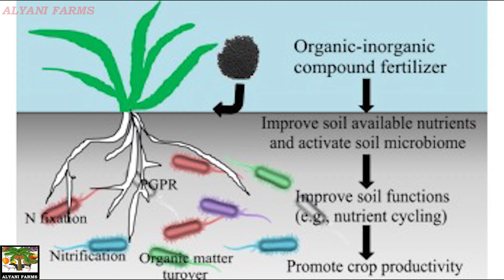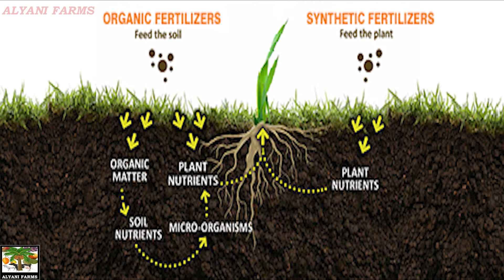Preparation and use of natural / Organic fertilizers | Alyani Farms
قدرتی کھاد کی تیاری اوراس کا استعمال
آج کے اس جدید دور میں کیمیائی کھادوں کا استعمال اس حد تک بڑھ گیاہے کہ زمین میں موجود جاندار اور خوردبینی جرثوموں کی زندگی خطرے میں پڑگئی ہے ۔مزید براں ہماری زمین کا ٪۵ حصہ جو کہ نامیاتی مادے پر مشتمل ہے۔وہ بہت ہی کم ہو کر0.5 فیصدتک رہ گیاہے۔اگر ہم نے یہ سمجھ رکھا ہے کہ زمین ایک بے جان چیزہے اور ہم نے صرف اس سے فصل اور اناج حاصل کرنا ہے اور اس کے بدلے میں اس کو کچھ واپس نہیں کرناتو غلط فہمی کا شکار ہوگئے ہیں۔

ایک ہمارے ملک میںدرجہ حرارت بہت زیادہ ہے اور دوسرا ہمارے ہاںبارشیں بہت کم ہوتی ہیں۔اور اگر ہم نے اپنی زمینوںمیںقدرتی کھاد یا نامیاتی کھادوںکا استعمال نہ کیا تو یہ0.5فیصدنامیاتی مادہ بھی خود بینی جاندار استعمال کر لیں گے اور ہماری زمین بالکل فصل اگانا بند کردے گی۔سائنس یہ واضح کر چکی ہے کہ اگرکسی زمین میں نامیاتی مادہ کی مقدار 1.3 فیصدسے کم ہے تو زمین بیمار ہے اور اس میں اجزائے کبیرہ اور صغیرہ کبھی نارمل حالت میں پودے کو میسرنہیں ہوسکتے۔
ہماری زمین کی صحت اور اعلی معیار ( Soil Health and Quality) کا انحصاربھی (Microbiological Properties) حیاتیاتی خصوصیات ہے۔اگر زمین میںحیاتےاتی معیاراور زندگی اور صحت ٹھیک نہیں تو وہاں کیمیائی اور فزیکل معیار اور صحت ٹھیک نہیںہوسکتے۔ زمین کے معیار کو پر کھنے کے لیے اس کیh Biological Healt اور Quality کو جانچنا بہت ضروری ہے۔اگر ہماری زمین میں نامیاتی مادہ کی مقدار بڑھے گی تو زمین کا معیار بھی بڑھے گا۔اس کی پیداوار ی صلاحیت بھی بڑھے گی۔اس کو بڑھانے کا ایک ہی طریقہ ہے کہ زمین کے اندر قدرتی مادہ یا Organic material کسی بھی صورت یا شکل میں ڈالا جا ئے مثلاً گو بر کی گلی سڑی کھاد،درختوں کے گلے سڑے پتے،درختوں کے پسے ہوئے حصے،مرغی کی کھاد،گھنے کا چورا حتٰی کہ کوئی بھی قدرتی مواد جو نامیاتی مادے میں اضافے کا موجب ہے استعمال میں لایا جا سکتا ہے۔
اگر ہم تھوڑا سا جائزہ لیں تو معلوم ہوگا کہ ہمارے ملک پاکستان میں ان چیزوں کی کمی نہیں۔

How to set up a dung gas  / bio gas plant گوبر / بائیو گیس پلانٹ لگانے کا طریقہ